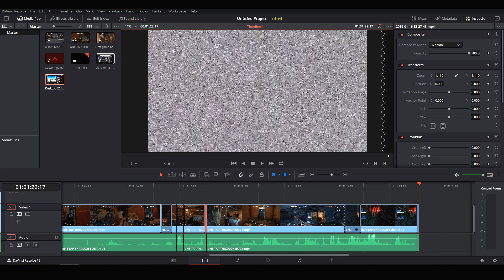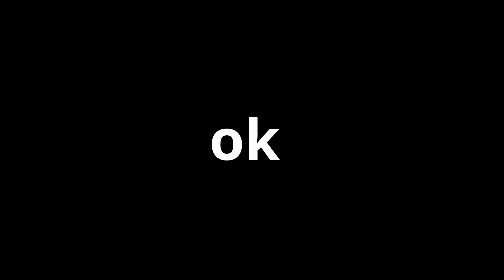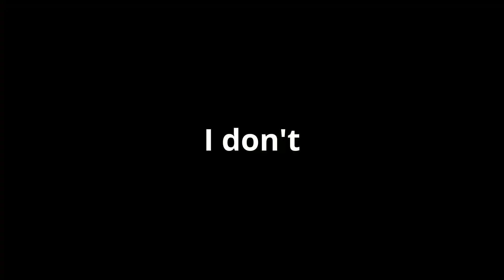What is this game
Specs
Mouse - HyperX Pulsefire